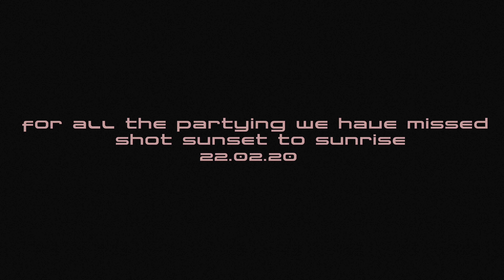ROSE GRAY - Save Your Tears (Official Video)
Lyrics ~
V1.
Grew up inner city of bad boys
In and out of love, like we were just toys
Why you always the one with the broken heart?
Baby girl you’re a bright white star

Down to the river, sweet paradise
Sisters we kiss under velvet skies
Lonely hearts clubbing until we die
Save your tears for another night, Yh
Another night, (another night)

CHO.
If you’re feeling
If you’re feeling low I’ll come and lift you up
Save your tears for another night (save your tears)
Save your tears for another night (another night)
Save your tears for another night

If you’re feeling
If you’re feeling
If you’re feeling
 I’ll come and lift you up

V2.
Sometimes oh you just got to lose your mind
Take a few wrong turns, till you get it right
Take a little bit of sugar in your drink
Sweet sweet, come dance with me (come and dance with me)
And move to the sound
And dance with me
And move to the sound (move to the sound, move the sun)

CHO.
If you’re feeling (if you feel it)

If you’re feeling
If you’re feeling

M8
Diamond eyes, beautiful mind
Run round the city like its your’s and mine
Kiss me quick before you realise
You’re so pretty when you cry (but not tonight)
If you’re feeling low, I’ll come and lift you up, Yh…

If you’re feeling (oh oh oh x 4 )
If you’re feeling
If you’re feeling (if your feeling)

Shoot February 22nd 2020
Sunset to Sunrise